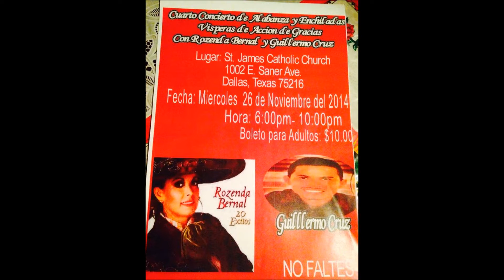ALABANZAS Y ENCHILADAS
CUARTO CONCIERTO DE ALABANZAS Y ENCHILADAS EN VISPERAS DE ACCION DE GRACIAS CON ROSENDA BERNAL Y GUILLERMO CRUZ EN LA IGLESIA SAN JAMES EN DALLAS TEXAS